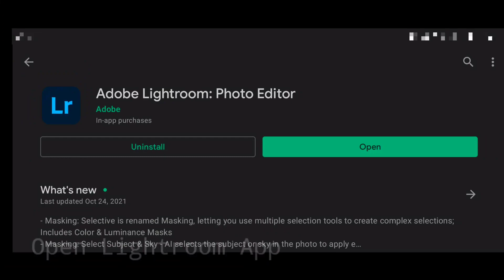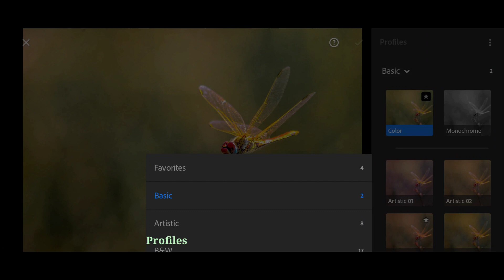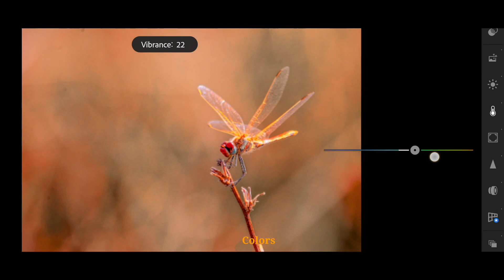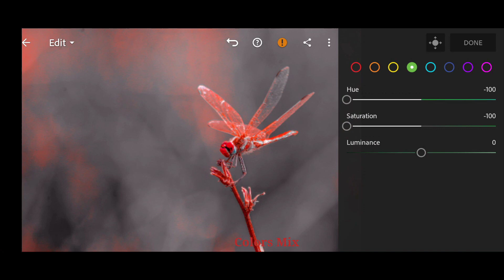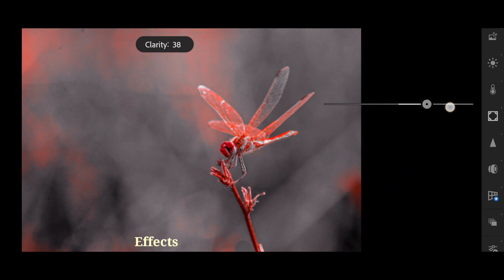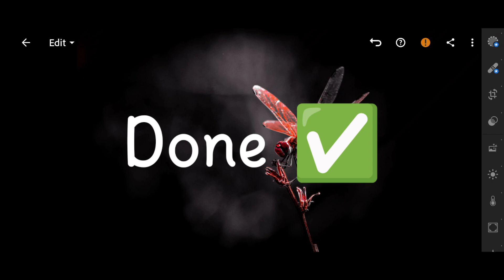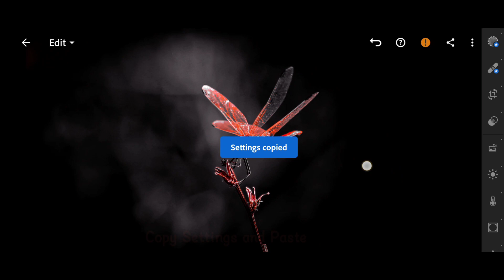Micro shot of Dragonfly | Lightroom Mobile Photo Editing Tutorial Video | Red Effect Preset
Lightroom Mobile Preset | Micro shot of Dragonfly Lightroom photo editing tutorial video

Es Preset Main Password Protect Hain
Es Video Ko Pura  Dek kee Password Find Karsakte Ho,
CODE Show Hoga Right ☝️ Corner Pee (i Card) pe

Ｆｏｒ Ｅｘａｍｐｌｅ: 💡 Password 🔑

Password 12** + 34**== 1234

Timestamp
Preview 00:00
Light 00:46
Profiles 1:25
Curve 1:39
Colors 2:03
Colors Mix 2:24
Effects 4:28
Details 5:23
Done ✅ 5:51
Copy and paste 5:58

Hoᥕ to Gᥱt Thᥱ Pᥲssᥕord?

Password Show I Card ( I Button)

Ṉote: Sometımes presets doesn’t ɯork on everч photo, so trч to edıt some settıngs mαnuαllч to get better results on чour photos.